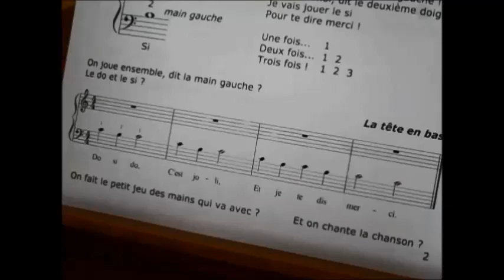TUTO CLAVECIN La tête en bas - F. Monzani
"Promenons-nous sur le clavier"
Florence MONZANI
Une première découverte du clavier pour les 4/6 ans.

Suivez l’histoire des petits doigts qui veulent jouer du clavier, à travers quelques morceaux et chansons.

Idéale pour les séances d’atelier découverte du piano ou du clavecin, ou pour les débuts des élèves en maternelle ou début CP.